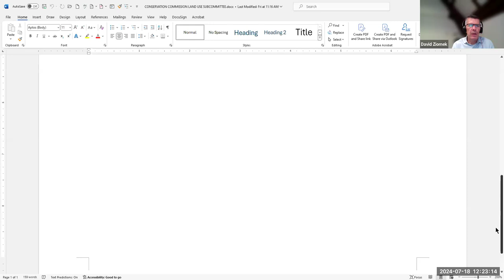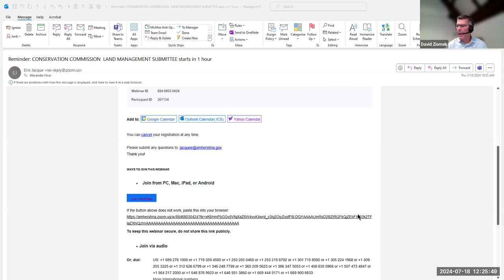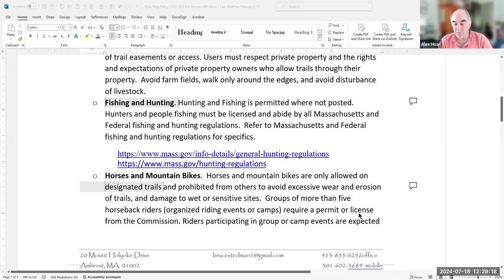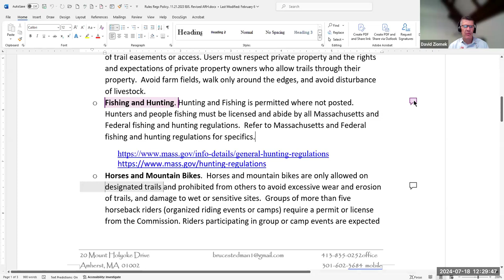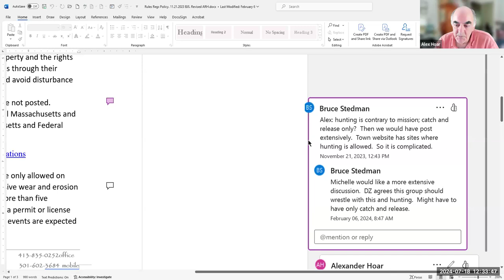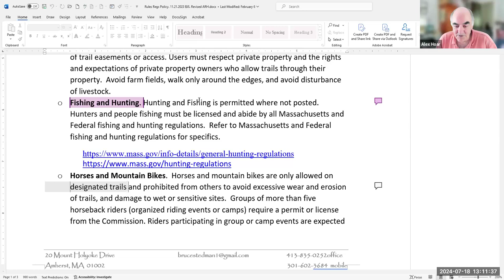Conservation Commission Land Management Subcommittee Jul 18, 2024